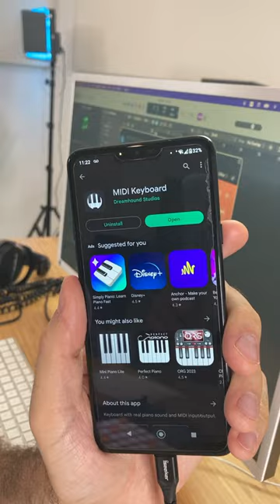Use Your Phone as a MIDI Keyboard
In this short, Anthony shows you how to use your phone as a MIDI keyboard. It's perfect if you're on the go with your laptop, and don't have a controller handy. Anthony is jamming out on Chromatic in this short.

LANDR Studio has everything you need to take a track from inspiration to release. Studio includes monthly Mastering and Samples credits, access to curated plugins, unlimited music distribution and collaboration tools.

Follow the LANDR blog to get the best tips, tools and tutorials for producers